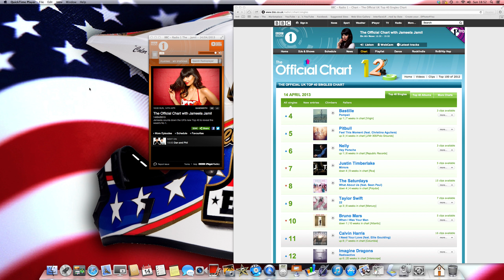radio1 refused to play full Ding Dong The Witch is dead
Radio1 communist censorship BASTARDS.

If you're a Thatcher lover or if you were not born when Thatcher was around then don't comment and don't watch this as your views have no concern to me, I was around in the Thatcher era and she was EVIL.